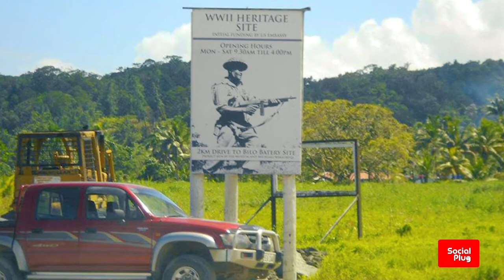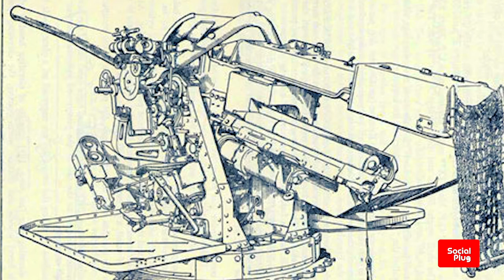The Bilo Gun Battery - Lodestar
On this episode of the Social Plug Lodestar, we visit the Bilo Gun Battery.
Fiji is proud of the military prowess it exhibited when World War 2 broke out in September 1939, especially as it had no previous modern military tradition. An important part of the Fiji Defence Force during this time was the Bilo Battery Gun Site which was constructed in January of 1941 to defend Suva Harbour.
Just past Lami Town is a sign marking the location of a World War II Heritage Site.  It is called the “Bilo Battery Historical Site’
Going back in time to World War II, the guns at Bilo peninsula lent a degree of comfort to the people in a time of uncertainty and fear as news of the Japanese invasion flashed across the Pacific.
The guns once pointed out from the side of Bilo peninsula like twin fingers of death, down to the Bay of Islands in Lami and across Suva harbour to the capital. They were placed there to guard the passage in the reef leading into Suva harbour.
Fortunately for Fiji, the guns at Bilo did not see action did but they were ready for the enemy.
At the time, they were the biggest guns in the southern hemisphere, and they played a part in the defense plans of Fiji during World War II.
The Bilo battery had two six-inch cannons supported by two 4.7-inch guns.  After the war, the guns were taken away by the Fiji although the underground ammunition storage is still there.
There was a time when the Bilo gun site was full of activity, packed with army trucks, soldiers, offices and living quarters
The Bilo Battery was a key part of the defence of Fiji, being one of only four gun positions protecting Suva. The others were located near the Parliament House, Veiuto, at the Forum Secretariat area, and at Flagstaff Reservoir Hill.
Other gun batteries in Fiji were on the western side of Viti Levu, at Momi and Vuda.
During the war years the New Zealand Army replaced the Fiji Defense Force and they were in turn replaced by the United States Army, before the U.S. Army pulled out of Fiji in 1944, to head to the Solomon Islands and Papua New Guinea as the battle continued in the Pacific further north.
Today, the Bilo Battery stands as a physical reminder of World War 2 and the site is maintained by the Fiji Museum. The next time you seek to find a hidden bit of Fiji’s history pay a visit to the Bilo Gun Battery.